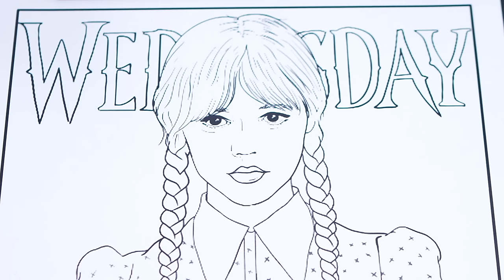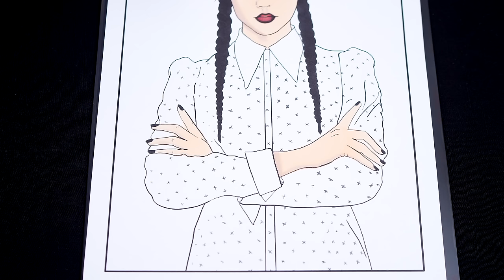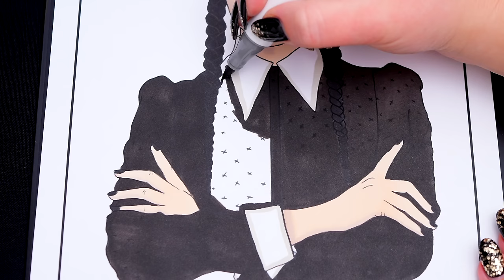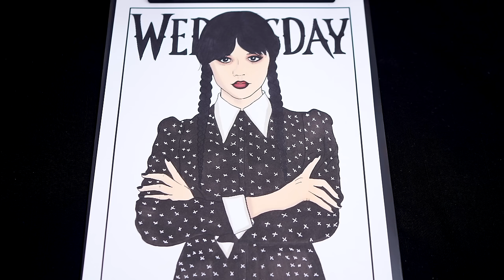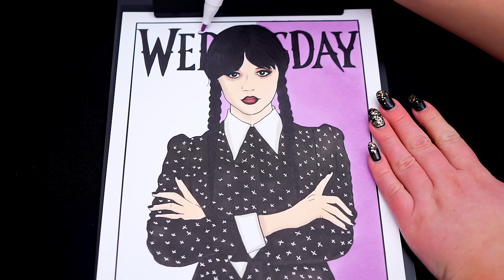Coloring Wednesday Addams Coloring Page | Ohuhu Art Markers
Hey everyone, and welcome to Coloring With Kimmi The Clown! Watch me color a picture of Wednesday Addams from Wednesday on Netflix using Ohuhu colored paint markers! I had so much fun coloring in this awesome book and watching my picture come to life! Great book for people who love Wednesday, drawing, painting or being artistic! HAVE A COLORFUL DAY!!! ☺️